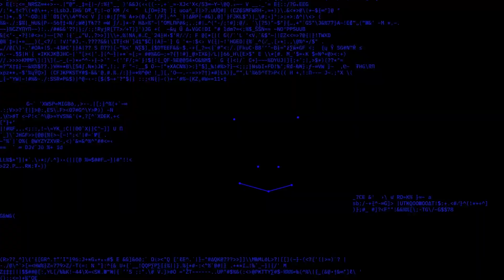Tráiler EL ROSTRO DE LA MEDUSA | Elisa Liebenthal | Argentina | 2022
De repente Marina tiene otra cara. No es que esté hinchada. Sus pómulos, sus labios, su nariz… Sobre todo su nariz son diferentes. Simplemente su cara es otra, otra en la que le cuesta reconocerse. Otra, sin parecido con nadie más en su familia. No hay explicación médica ni remedio que lo cambie. Marina no quiere ver a nadie, a su novio, a sus compañeros de trabajo… No se reconoce y pasa sus días buscando algún indicio en viejas fotos familiares. ¿Quién es ahora? ¿Quién es la mujer tras ese rostro? ¿Qué es, en realidad, un rostro? De una u otra forma, Marina debe aprender a despedirse de la cara que alguna vez tuvo, y asumir que ahora es esta que ve frente al espejo y a quien nadie reconoce, cambiar el miedo por la posibilidad de una nueva manera de libertad y encontrar en ello las opciones de un nuevo camino antes impensable. A caballo entre la ficción y la realidad, El rostro de la medusa es un filme híbrido con un lenguaje, por momentos, cercano al ensayo, que experimenta a partir de un hecho imposible para proponer unas reglas del juego a las que, como espectadores, nos incorporamos rápido: los recorridos por zoológicos y acuarios, la abstracción lineal, casi que matemática de los puntos que se conectan para formar cada cara… ¿Cómo seguir con la vida tal y como la conocimos cuándo se es y no se es la misma persona? ¿Qué tanto dice, o esconde, nuestro rostro de nosotros mismos? Una película cargada de originalidad que busca la reflexión, por encima de las respuestas.